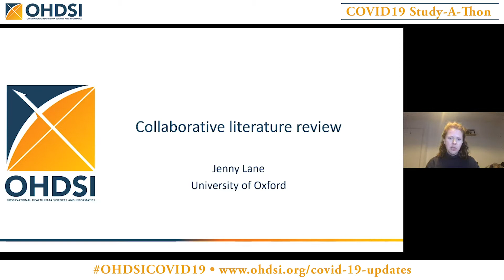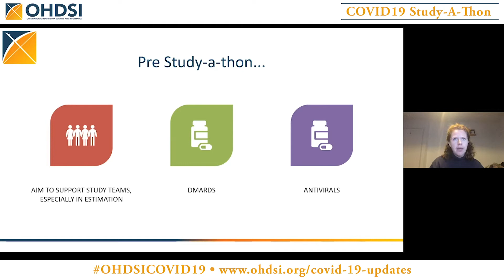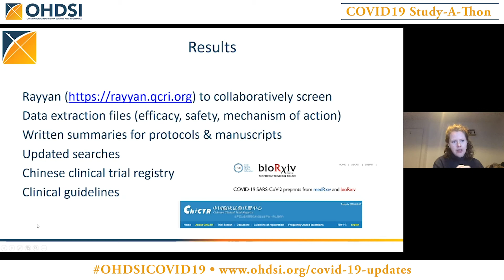COVID19 Final Call • Literature Review (2)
Jennifer Lane discusses the literature review process that provided the foundation for both the OHDSICOVID19 study-a-thon and future efforts in the OHDSI research agenda on the COVID-19 pandemic.